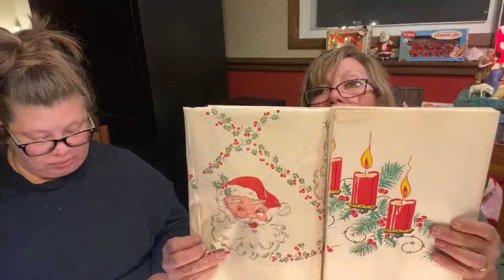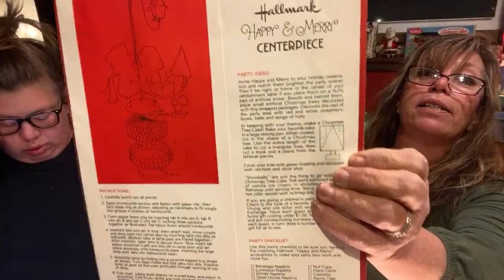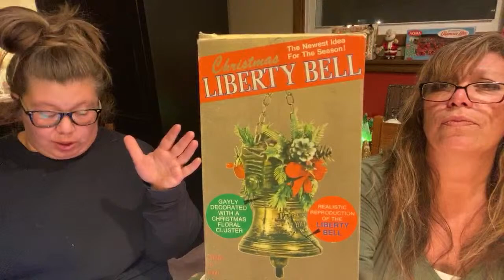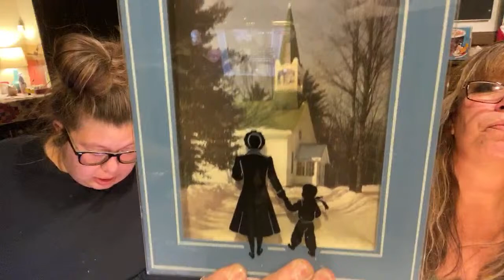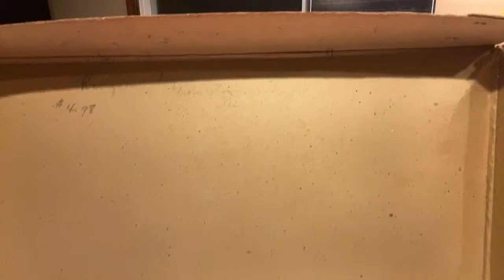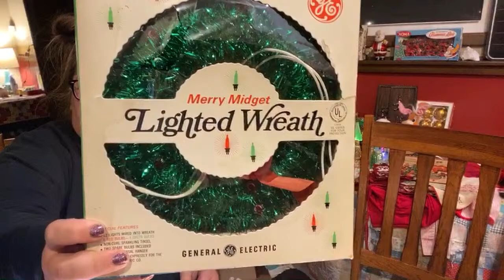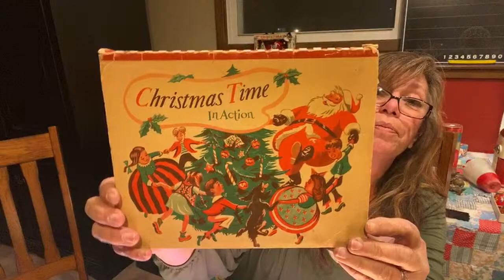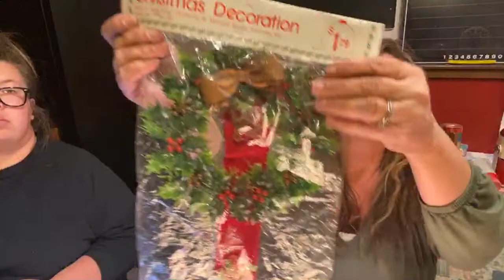It’s time for another LIVE SALE, friends! Vintage Xmas out the ears! Sarah creations and more!